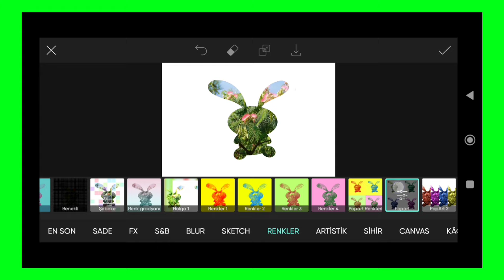Trending HDR video | A Screen Of Pure Pink sdc editing cc | Background | Bp Backdrop A380F K #100